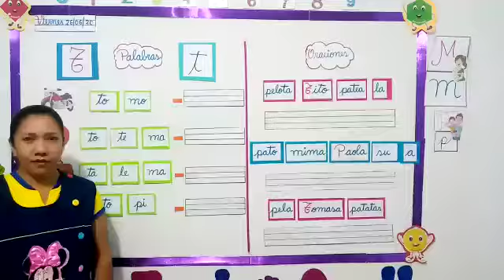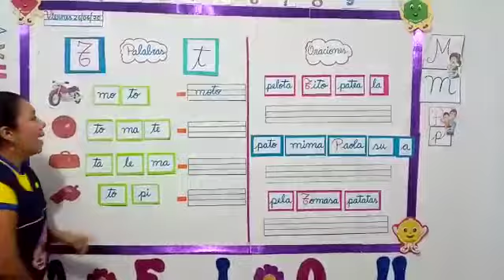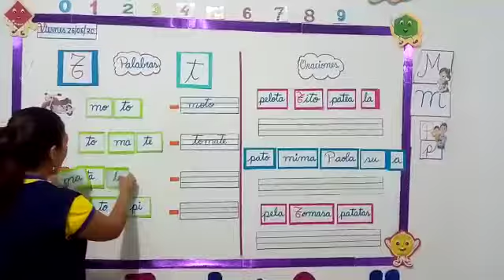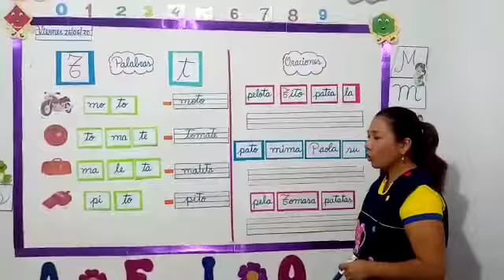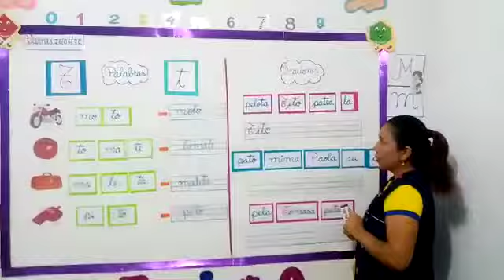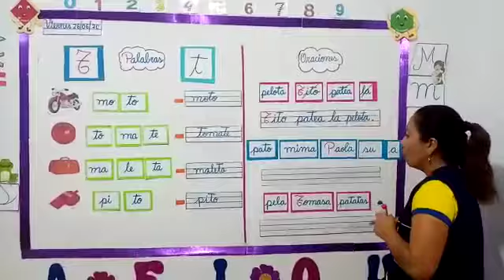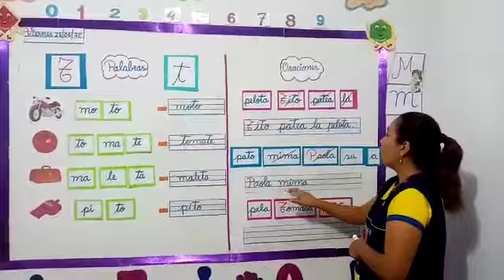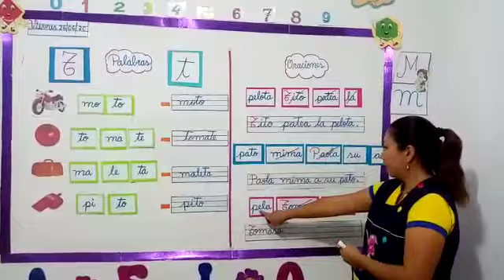VIDEO DE UNIMOS SÍLABAS Y FORMAMOS PALABRITAS